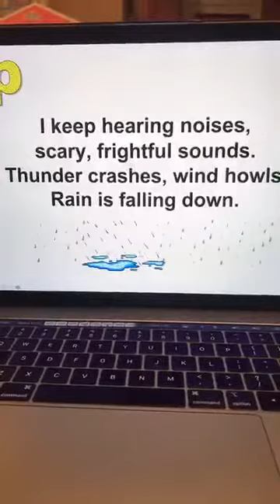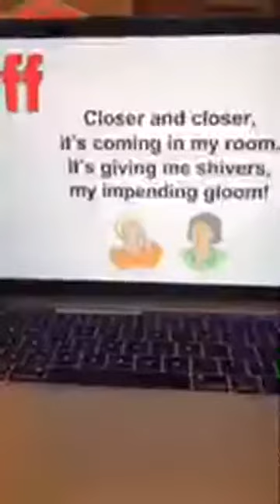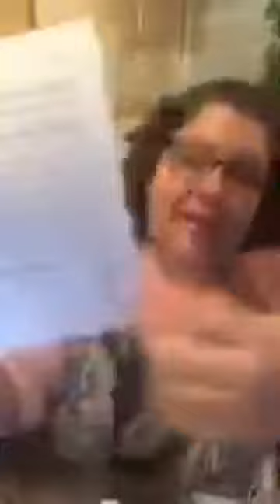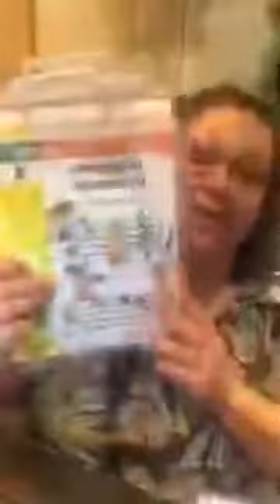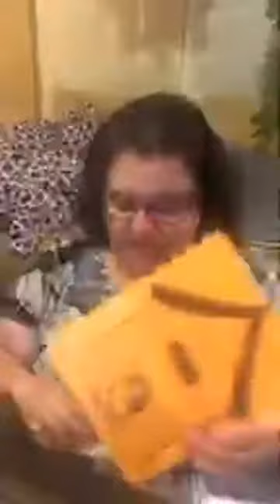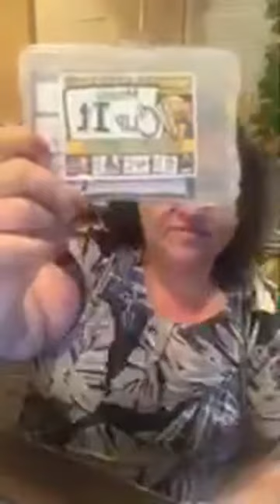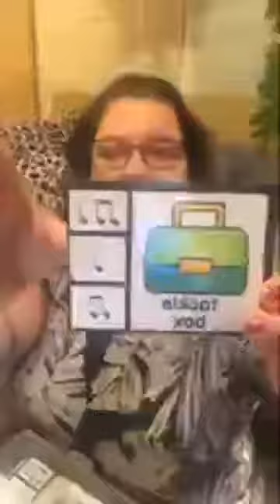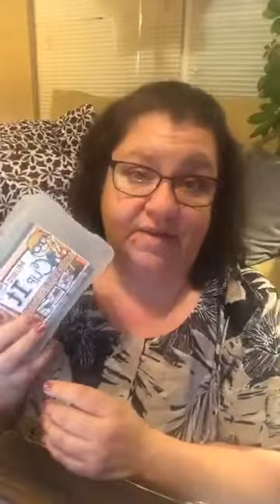Music Workstations for Fall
In this episode of Workstation Wednesday I share some ideas for music workstations that are perfect for September, October and November.  These work best for the elementary music classroom.  Get links to resources I mention in this video here: